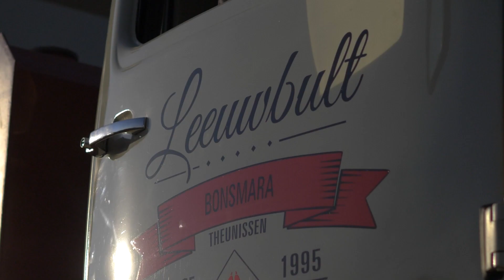Leeuwbult Bonsmara 3rd Production Sale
The 3rd production sale of Leeuwbult Bonsmara Stud will take place on Thursday, 24 June 2021 from 11:00 on the farm Whitfield, Theunissen. Auction on terrain and digital. In accordance with Covid-19 safety regulations, only buyers will be allowed on the day of sale.

On offer:
– 24 SP Bulls
– 75 Females (commercial)